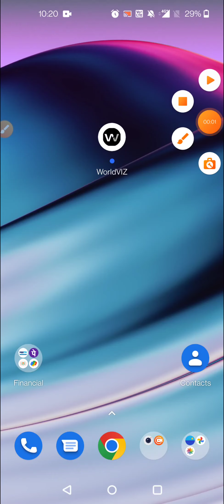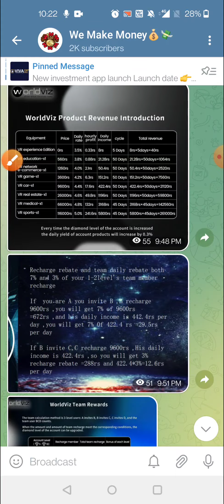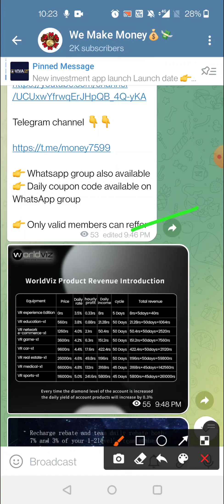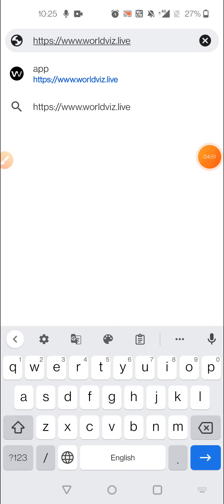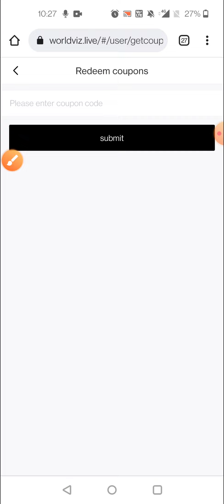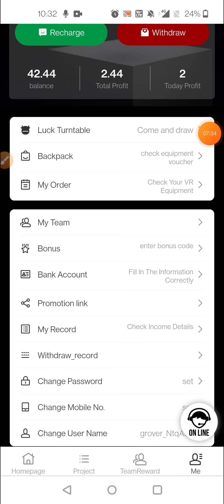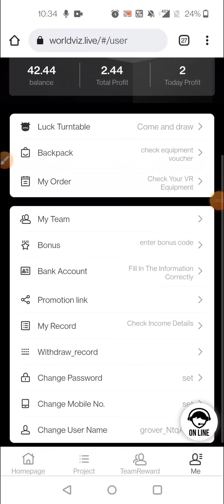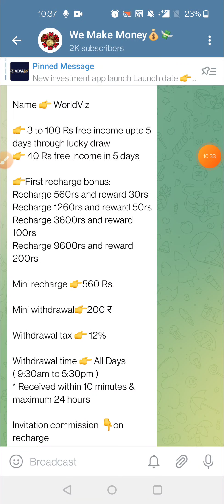worldviz || full review || power bank , world viz || long term earning app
short details 👇

New earning app launch
Same as fortune

Name 👉 WorldViz

👉 3 to 100 Rs free income upto 5 days through lucky draw
👉 40 Rs free income in 5 days

👉First recharge bonus:
Recharge 560rs and reward 30rs
Recharge 1260rs and reward 50rs
Recharge 3600rs and reward 100rs
Recharge 9600rs and reward 200rs

Mini recharge 👉560 Rs.

Mini withdrawal👉200 ₹

Withdrawal tax 👉 12%

Withdrawal time 👉 All Days ( 9:30am to 5:30pm )
* Received within 10 minutes & maximum 24 hours

Invitation commission 👇on recharge
Lv 1 👉 7%
Lv2👉 3%

Daily commission 👇
L1 👉 7%
L2👉 3%

👉 Only valid members can reffer